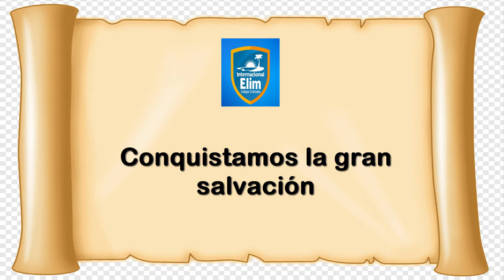HIMNO COLEGIO INTERNACIONAL ELIM PISTA / KARAOKE PIANO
Es una  bendición formar parte de la Familia Elimniana, y entonar el himno del Colegio Internacional Elim. Aquí un pequeño aporte musical, desde Chiclayo Perú. Dios les bendiga.